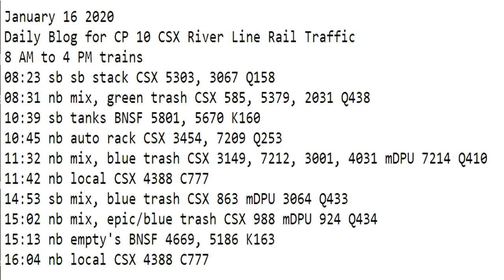January 16 2020 Trains 8 AM to 4 PM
8 AM to 4 PM trains
08:23 sb sb stack CSX 5303, 3067 Q158
08:31 nb mix, green trash CSX 585, 5379, 2031 Q438
10:39 sb tanks BNSF 5801, 5670 K160
10:45 nb auto rack CSX 3454, 7209 Q253
11:32 nb mix, blue trash CSX 3149, 7212, 3001, 4031 mDPU 7214 Q410
11:42 nb local CSX 4388 C777
14:53 sb mix, blue trash CSX 863 mDPU 3064 Q433
15:02 nb mix, epic/blue trash CSX 988 mDPU 924 Q434
15:13 nb empty's BNSF 4669, 5186 K163
16:04 nb local CSX 4388 C777